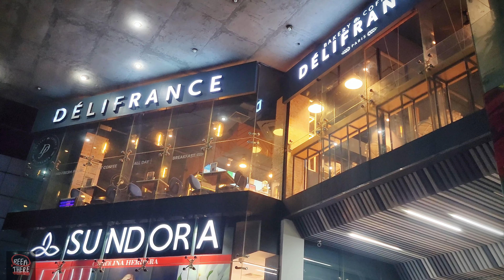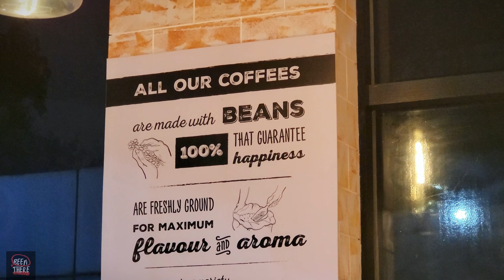কোথায় পাবেন ঢাকার BEST PASTA ?! | Food Vlog| Delifrance Bangladesh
Join me on a culinary adventure as I indulge in the mouthwatering pasta dishes at Delifrance, a local French restaurant. Watch as I savor the flavors of authentic French cuisine, and hear my thoughts on the overall dining experience. Bon appétit!